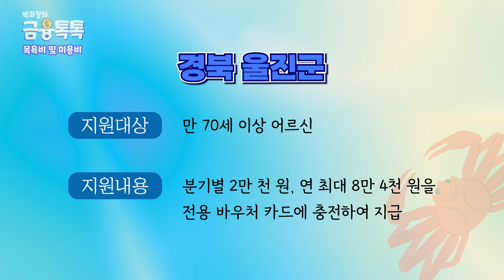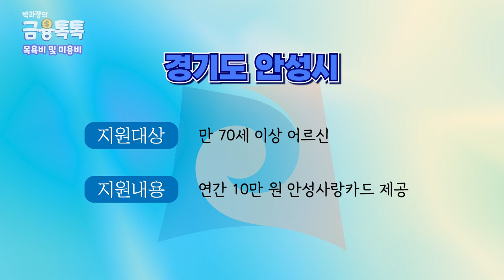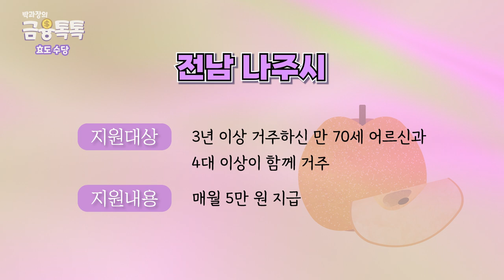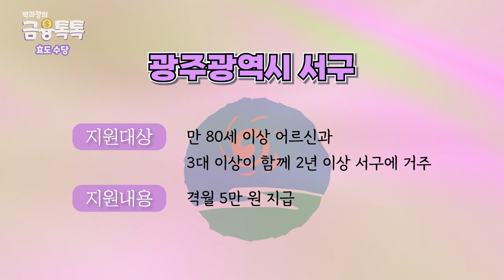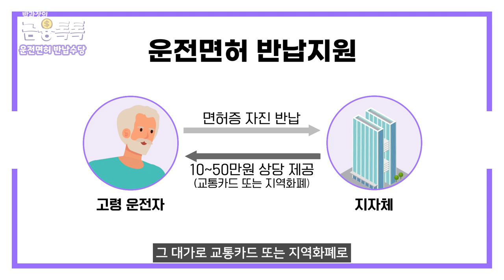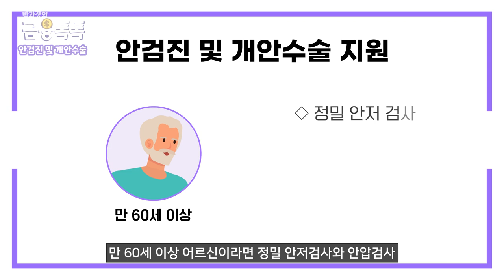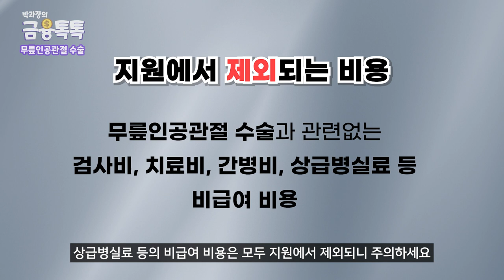하반기부터 만 65세 이상 새로운 대박 혜택!! 못 타 먹으면 나만 손해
하반기부터 모든 노인! 바뀌는 최신 만 65세 이상 혜택들 알려드립니다.
좋은 내용이니 끝까지 확인해주시고 해당되시는 분들은 신청해보세요!